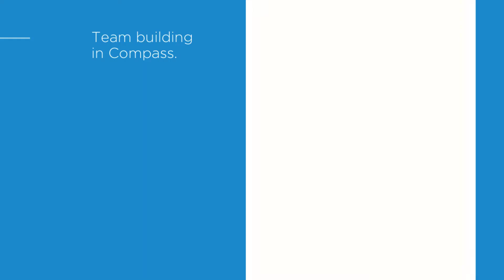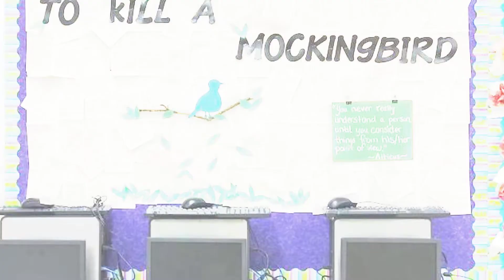Week 1 2018-2019